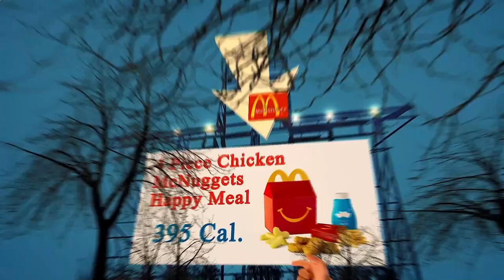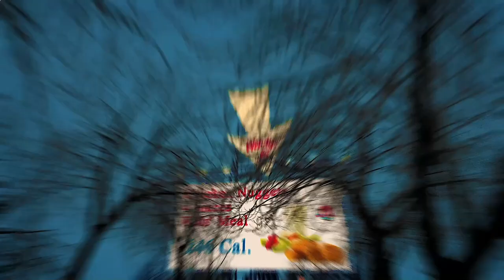Close to Me Restaurant - Close to Me Restaurants - Los Angeles 90012, Los Angeles County, CA, US